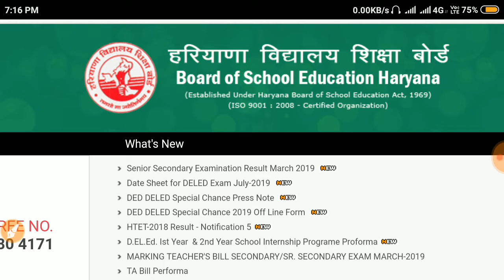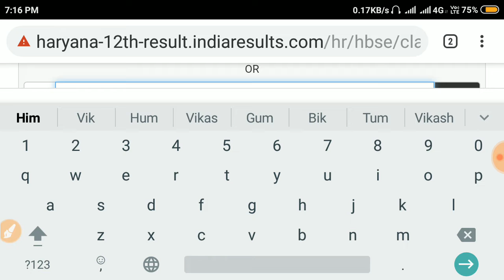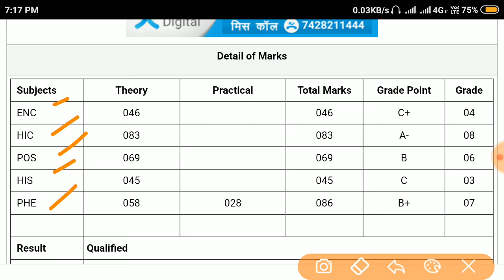HBSE | BSEH |12th Result | Padhai 4 Yuva | Board of School Education Bhiwani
Board of School Education Bhiwani Result